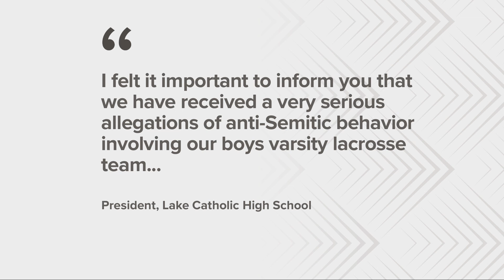Lake Catholic High School lacrosse player accused of painting swastika on leg during game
A Lake Catholic High School boys lacrosse player has been accused of painting a swastika on his leg during a game at Orange High School on Monday.

Orange Schools Superintendent Dr. Lynn Campbell confirmed the incident in a letter sent to families on Tuesday and said that alumni and parents in the stands also reported a "visitor using racist slurs toward our team."